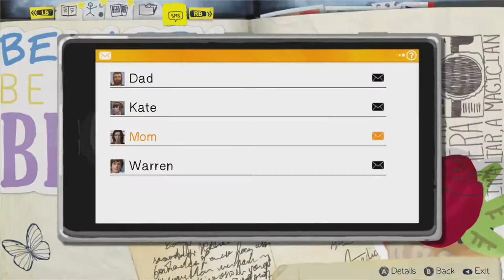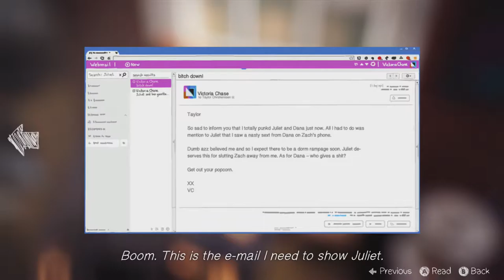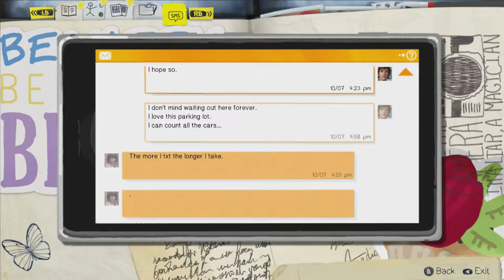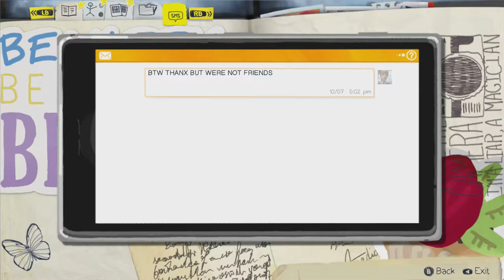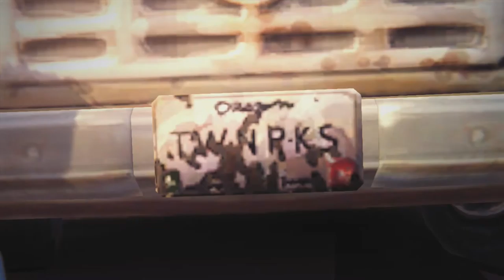Life is strange episode 1 part 2